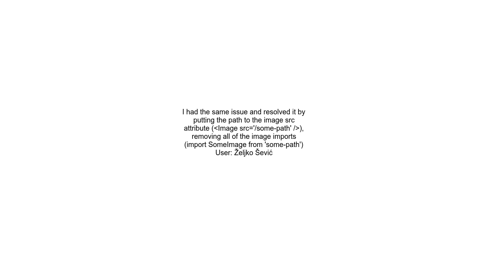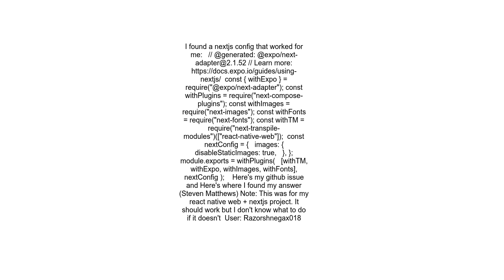React Can&#39;t import image, image &quot;is not a valid image file&quot;